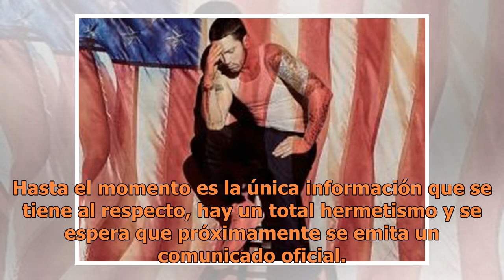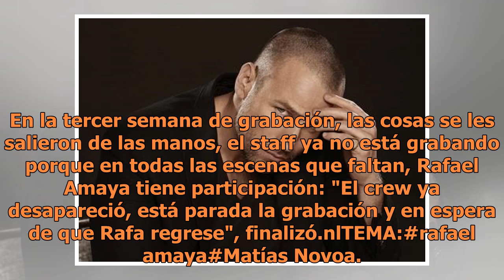Esto podría dejar fuera a Rafael Amaya de "El Señor de los Cielos"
Si Rafael Amaya sale de la serie "El Señor de los Cielos", el actor Matías Novoa podría entrar a reemplazarlo (FOTO TOMADA DE WEB)Rafael Amaya ha interpretado a Aurelio Casillas durante seis temporadas de "El Señor de los Cielos" y muchos de sus seguidores no podrían imaginar la "narcoserie" de Tele...